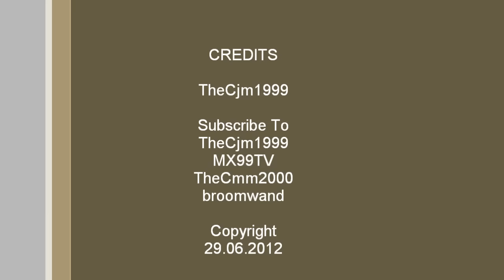M&M's Plane Commercial (2012)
This Commercial is currently running in Australia

ABSOLUTE FULL COPYRIGHT GOES TO M&M, THEY OWN THE CONTENT.